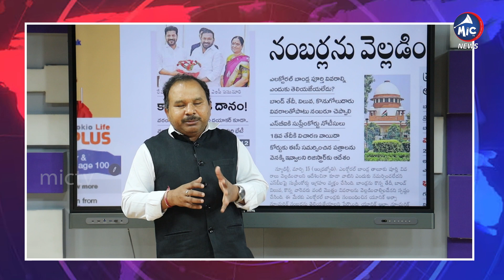కాంగ్రెస్ లో జోరుగా చేరికలు..Buchanna About Telangana Congress Problems After Joinings | Mic TV News